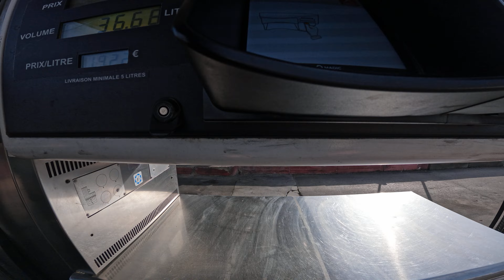CONDUITE COMPLÈTEMENT CRAZY EN MT-07 🤪!!